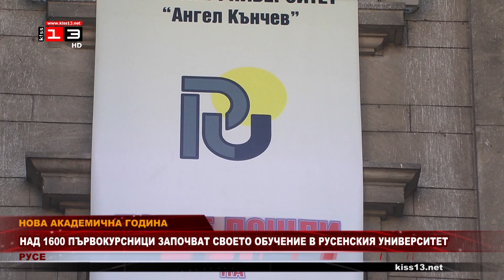Започна новата академична година в Русенския университет